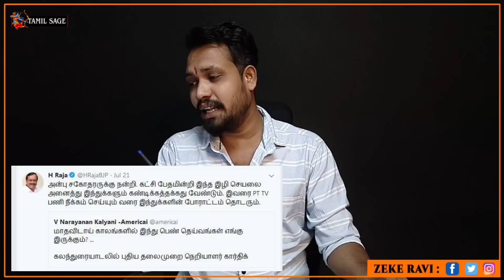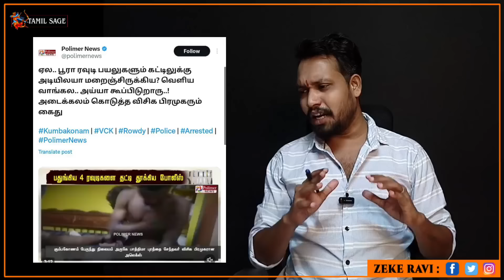அப்படி என்னத்த இவன் கிழிச்சான்😂 Best நங்கூரம் Award🤣 VCK கவுன்சிலர் Bedroom கட்டில் கீழ் ரௌடிகள்😆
அப்படி என்னத்த இவன் கிழிச்சான்😂 Best நங்கூரம் Award🤣 VCK கவுன்சிலர் Bedroom கட்டிலுக்கு கீழ் ரௌடிகள்😆 கர்மம் ச்சை🤢

Radhika
Axis Bank
Adyar Branch
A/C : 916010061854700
IFSC : UTIB0000082